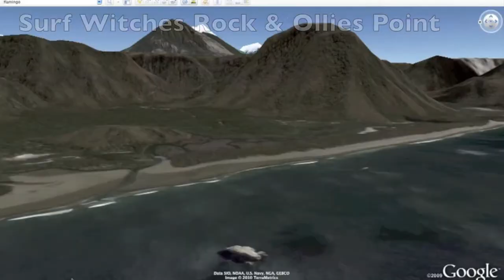Paraiso Marino Surf 506-8388-9174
Surfing Witches Rock and Ollies Point 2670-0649
Leaving Playas del Coco, Guanacaste, Costa Rica.
Picking up on the beaches from Ocotal to the Four Seasons.